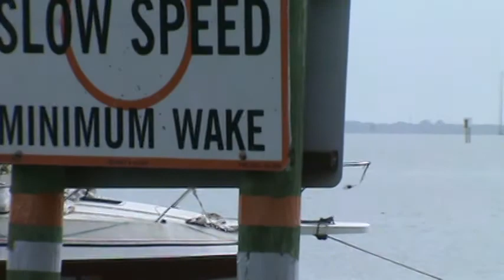DAY 8 HARRASSING MORE WILDLIFE